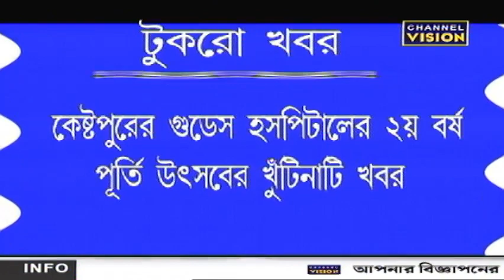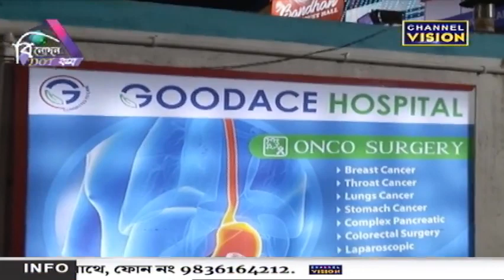Binodon Dot Com Channel Vision 27.05.2023